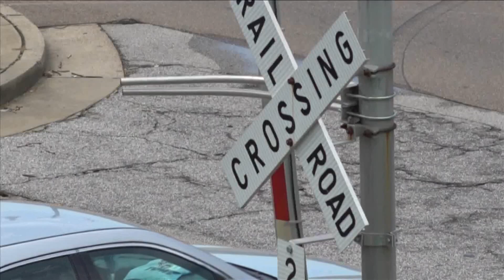Millions put into Mud Island River Park renovations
Here's a look at the renovations taking place and upcoming projects for the area.